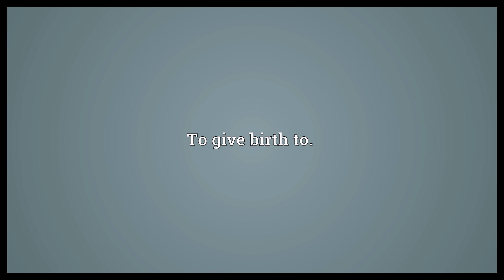Yean Meaning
Video shows what yean means. To give birth to..  Yean Meaning. How to pronounce, definition audio dictionary. How to say yean. Powered by MaryTTS, Wiktionary